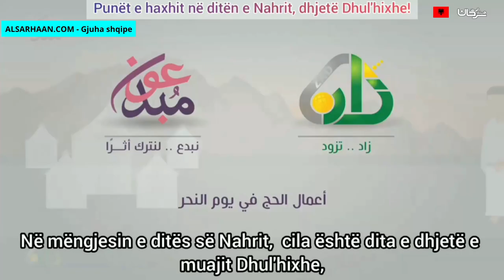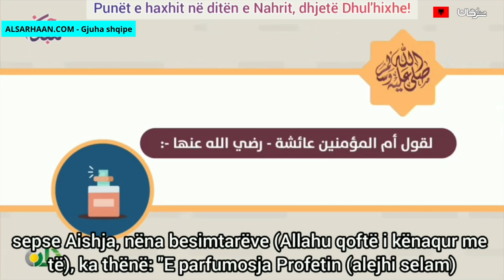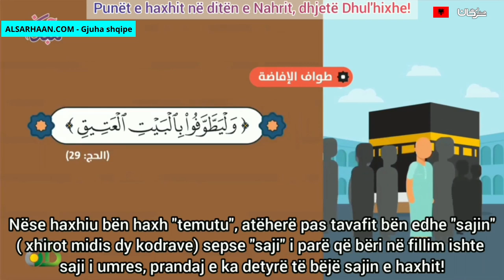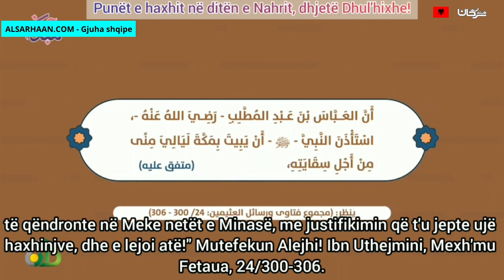Punët E Haxhit Ditën E Nahrit, Dhjetë Dhul'hixhe! أعمال الحج في يوم النحر! الباني